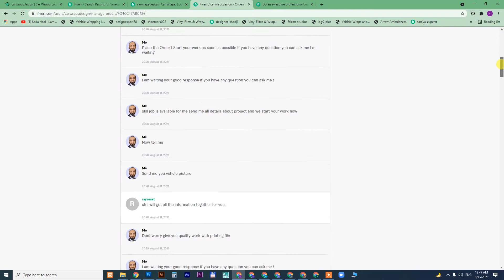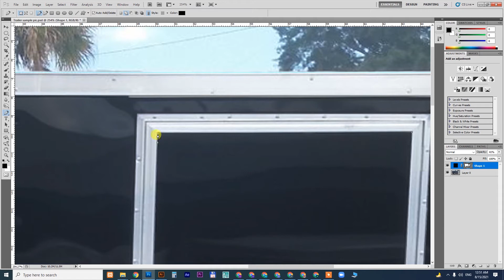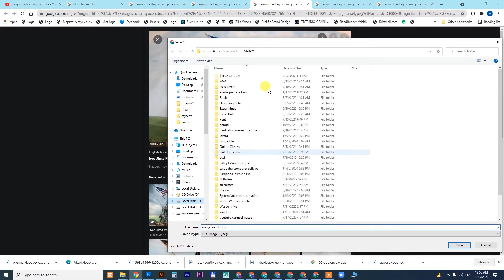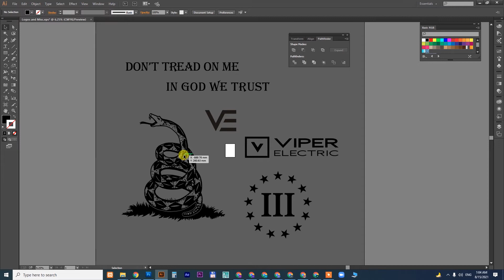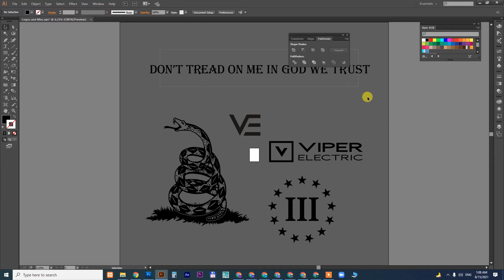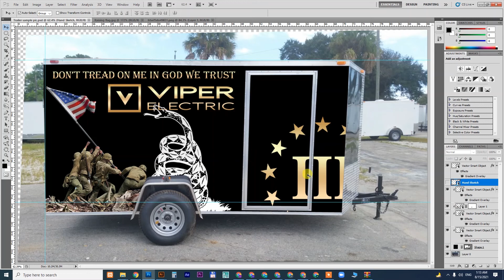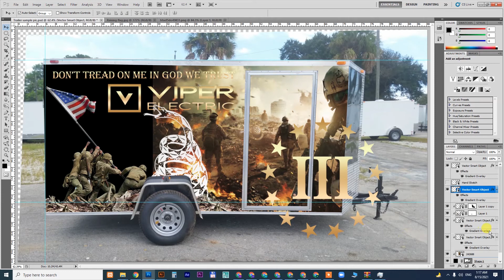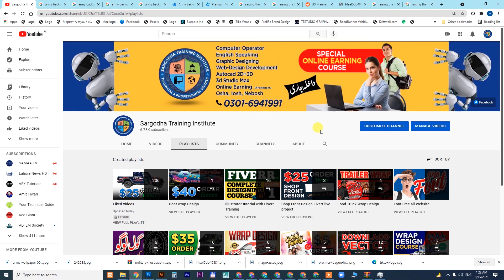How to design Trailer Wrap Design Live Project | Fiverr Complete Tutorial | Fiverr Training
in this video, you will learn how to design trailer wrap design in adobe photoshop

🔥🔥🔥🔥🔥  Visit Our All Fiverr 50+ Profile

Sargodha Training institute Bhalwal
Bhalwal / Sargodha
Professional Short Courses